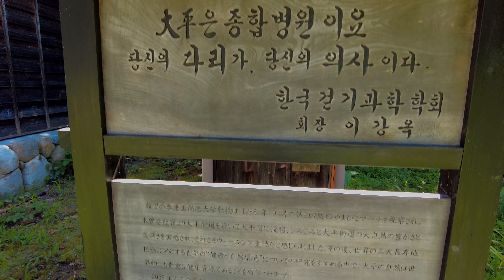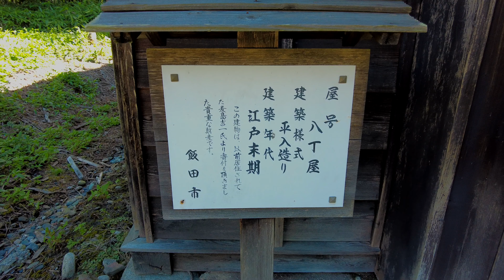200年前から残る日本の原風景 大平宿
長野県飯田市。
ここに時代に捨てられた一つの集落がありました。

「大平宿」

今日では住民はいない廃村。

まるで江戸時代にタイムスリップしたかのような日本の原風景があります。

冒険王TV・DRONE WALKERでは以下の機材を使用しております。

【8K Camera】
Canon Eos R5：

【Drone】
Mavic Air2：
Mavic2 PRO：
Mavic Mini：
➡︎一番のお気に入りは『Mavic 2 PRO』ですが、新しくでた『Mavic Air2』は本当にコスパがいいです。

【Camera】
VlogCam ZV-1：
Zoom Lens：
ND Filter：

【Action Camera】
Osmo Action：
GoPro HERO9：
DJI Pocket2：

SNS

日本一わかりやすいドローン専門メディア